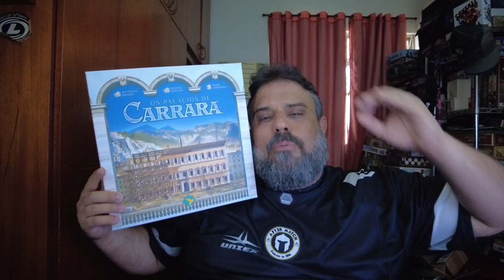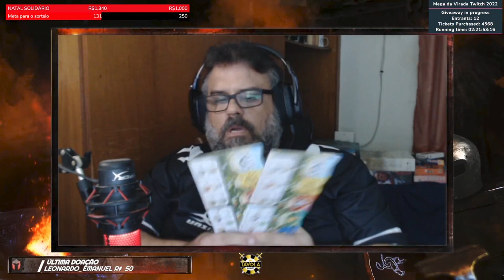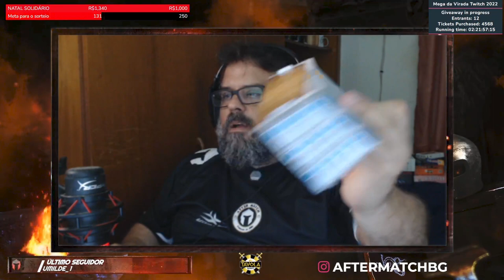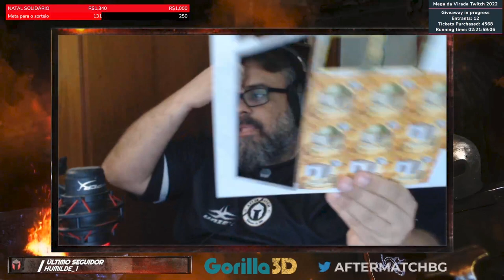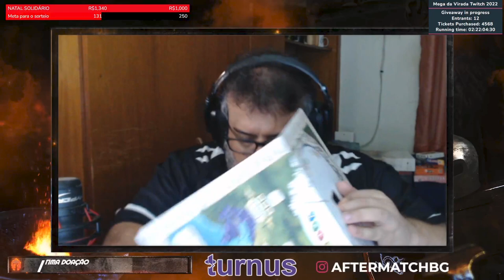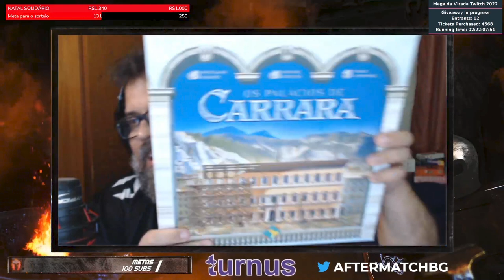Palácios de Carrara - Unboxing - After Match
Nova edição desse jogo criado pela maior dupla de jogos de tabuleiro da história. Kiesling e Kramer!